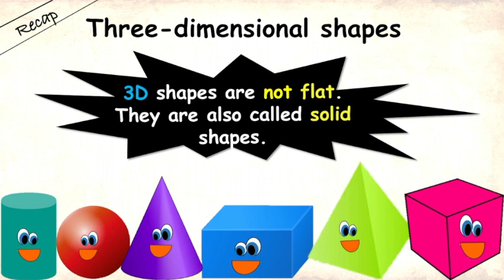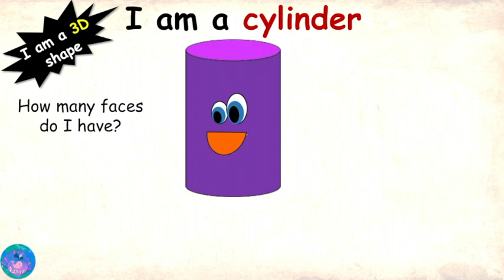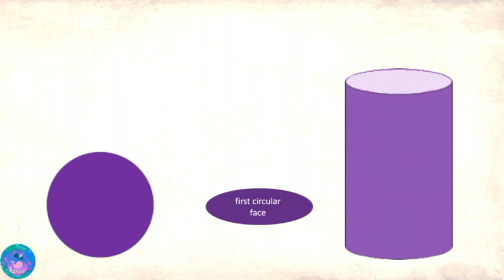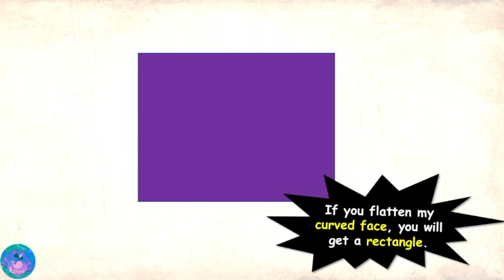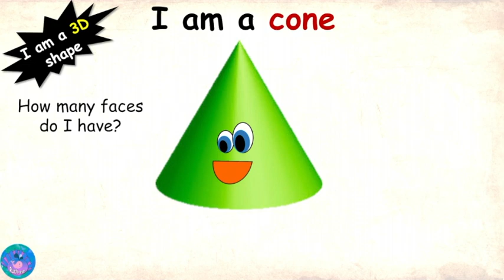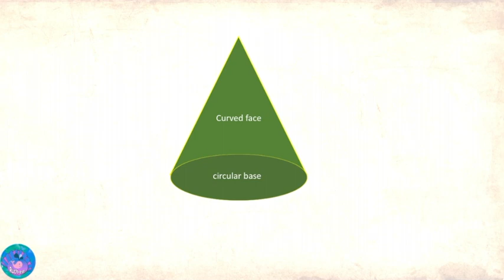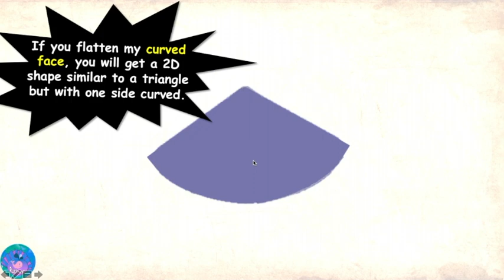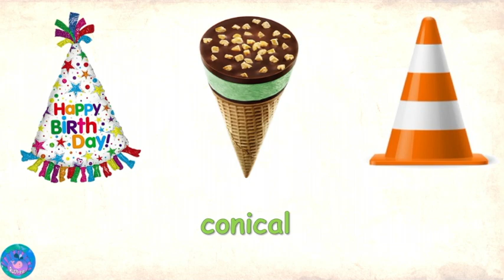Let's meet the shapes part 4 | 3 dimensional shapes – cylinder and cone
Meet common 3D shapes, get to know their names and learn how to recognise them by understanding their faces, edges and corners. Shapes covered are cylinder and cone. Learn about the faces, edges and corners of these shapes. Recommended for Grades 1-3.  Click on 'Show More'.